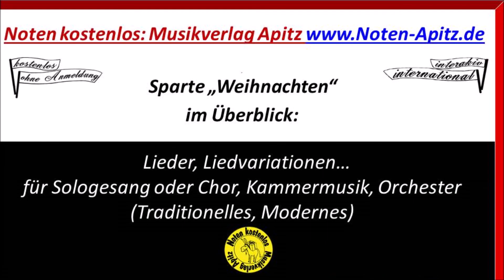Tochter Zion Noten kostenlos Swingvariationen Händel-Adaption zu EG13 GL228 Orchester Köthen + Apitz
Hier finden Sie kostenlose Noten und die Bilddateien aus den Videos

Tochter Zion Swingvariationen, G. F. Händel / Manfred Apitz)

Thema + Variationen zum Adventslied (Ökumene); kombinierbar:„Tochter Zion Lied“; aus Judas Maccabäus / Joshua; Konzert/Gottesdienst

Tochter Zion, freue dich! Jauchze laut, Jerusalem! Sieh, dein König kommt zu dir! Ja, er kommt, der Friedensfürst. Tochter Zion, freue dich! Jauchze laut, Jerusalem!
Hosianna, Davids Sohn, sei gesegnet deinem Volk! Gründe nun dein ew’ges Reich. Hosianna in der Höh’. Hosianna, Davids Sohn, sei gesegnet deinem Volk!
Hosianna, Davids Sohn, sei gegrüßet, König mild! Ewig steht dein Friedensthron, du, des ew’gen Vaters Kind. Hosianna, Davids Sohn, sei gegrüßet, König mild!

- Sparte: Weihnachte
- Evangelischen Gesangbuch (EG) Nr. 13, Katholisches Gesangbuch (Gotteslob) Nr. 228 - evtl. kombinieren mit meinen Noten

1. Besetzungsvariante: Violine (oder Fl o.a.) Orchester  (Kammerorchester)
Streicher + Bläser (ad libitum) (evtl. nur Einzelstreicher/Einzelbläser) + Klavier
2. Besetzungsvariante: Violine (oder Fl o.a.) + Klavier (Orgel)
Klavier/Orgel = kompletter Begleitsatz (vergl. „Orgel+“ u.ä. bei Strube-Verlag, Carus, Butz…)

Hauptbild: Die Heilige Familie Schnitzerei  Weihnachtshaus Seiffen
Bildlegende: Krippenfiguren Weihnachtshaus Seiffen ©noten-apitz.de
Bildquelle: Musikverlag Apitz

Bilder lizensfrei ©noten-apitz.de

am Ende 2 Infotafeln:
1. Tafel: Überblick über die Sparte „20./21. Jahrhundert Konzert - Modernes“ im Musikverlag Apitz
2. Tafel: Überblick über Zielgruppen/Einsatzgebiete der Datenbank v. Musikverlag Apitz (Konzert, Gottesdienst, Pädagogik wie Schule…) und über Besetzungsvarianten (Duo – z.B. „Orgel+“ bis Orchester – Kammerorchester, Jugendorchester, Band, Bigband, Blasorchester)

Ausführende Künstler: Mitglieder vom „Köthener Schlossconsortium“ (Koethener Schlossconsortium, Köthener Schloßconsortium) - Orchester in Köthen, Landkreis Anhalt-Bitterfeld Land Sachsen-Anhalt Dt.